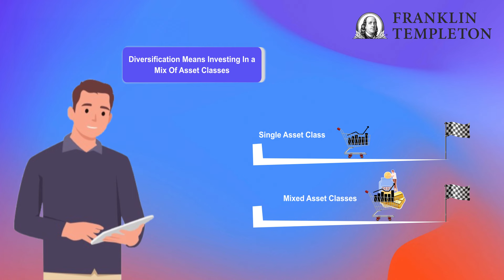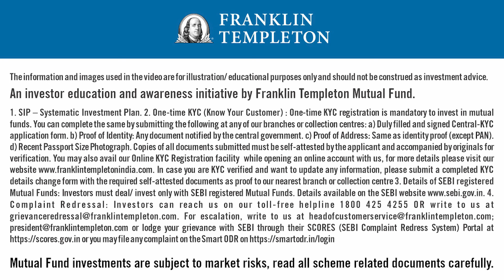Invest Wisely: The Importance of Asset Allocation and Diversification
Know more on the essentials of asset allocation and the importance of a diversified investment strategy. Just like a thali brings together different dishes for a complete meal, your investment portfolio should include various asset classes to help reduce risk.
Don’t put all your eggs in one basket—diversify and secure your financial future today!